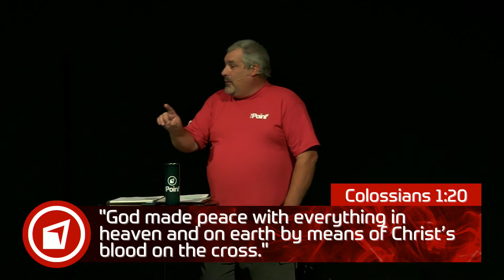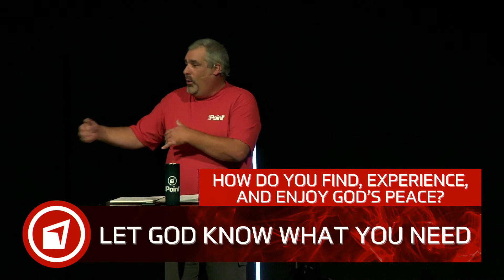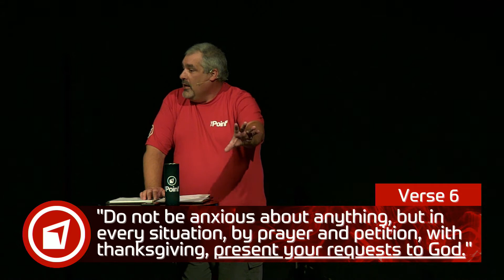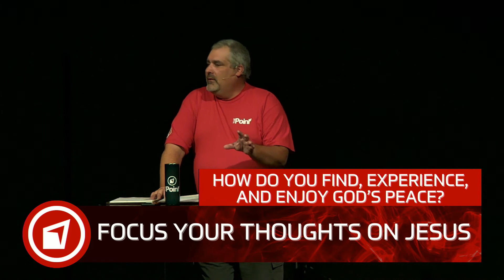God's Amazing Promises - Week 5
God's promise for Peace

ThePointWH.org
ThePointWH.org/connect
ThePointLive.org
PointGroups.org
PointPrayer.org
PointGive.org